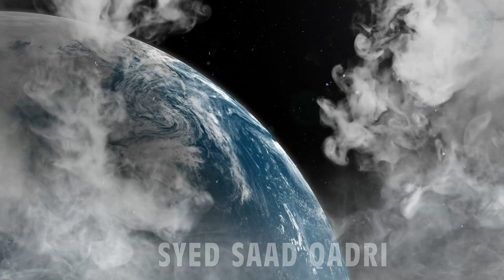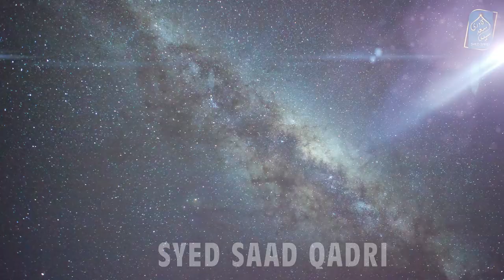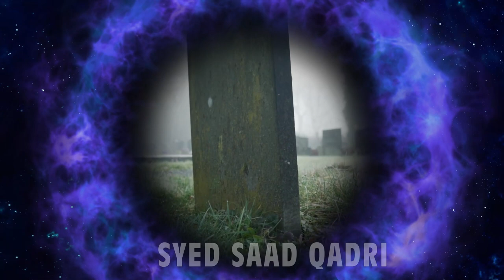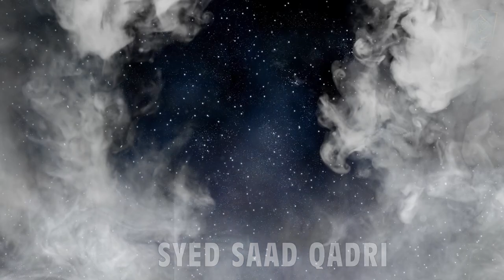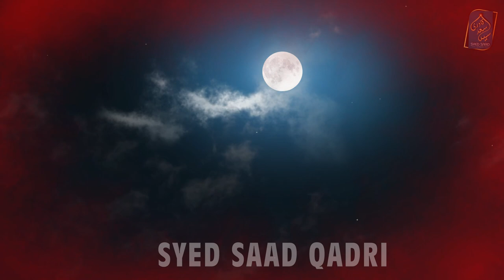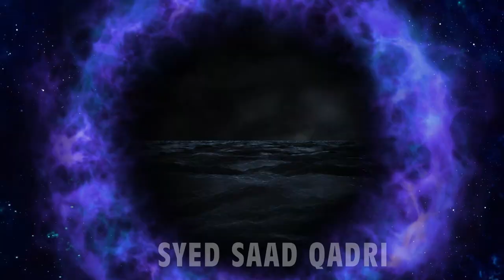Near Death Experience kya hai? Types of Rooh | Rooh ki Iqsam | Nend mein Rooh kahan jate hai NDE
Near Death Experience kya hai?  Types of Rooh |  Rooh ki Iqsam | Sotey time Rooh kahan jate hai
0:00 Channel Intro